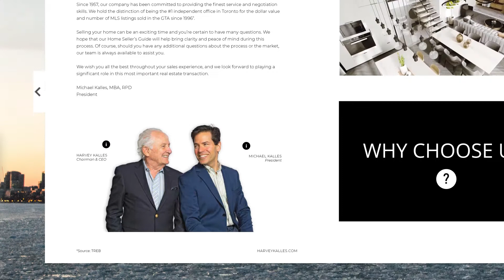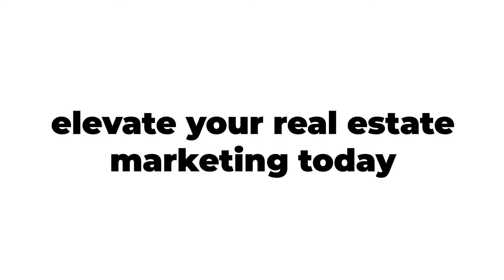Real Estate Listing Brochure Example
A live look at a listing brochure for Harvey Kalles Real Estate - optimized with several features: embedded videos, table of contents, pop-ups, internal and external links, advertising banners and more.